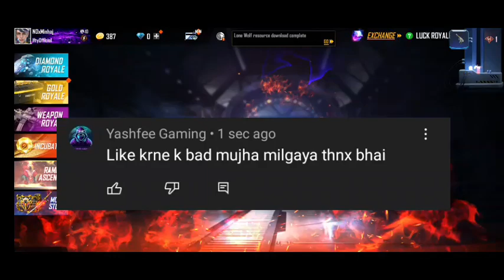Finally RAMPAGE REDEEM Code👍15 Minuits Left | ff redeem code today | free fire redeem code today